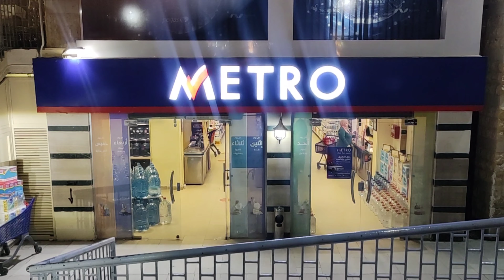ОПАСНО ЛИ ЖИТЬ В ЕГИПТЕ🇪🇬☠️ЧТО НУЖНО ЗНАТЬ О ЕГИПТЕ🏜️ КАК ЖИВУТ иностранцы в Египте😛украинский борщ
💲Возвращаю Cash back моим покупателям💲☝️при покупке НЕДВИЖИМОСТИ

🎥Сниму видео на заказ, обращаться в ЛС:
🔥А также у меня вы  можете заказать  НЕДОРОГИЕ  экскурсии по  всему Египту🔥
💲Помощь на развитие  моего канала:
Со всех стран на карту монобанка:
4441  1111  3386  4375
💲Карта сбербанка:
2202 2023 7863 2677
У нас вы найдете много ценной информации 🌍❤️